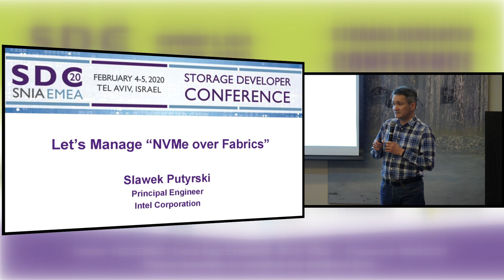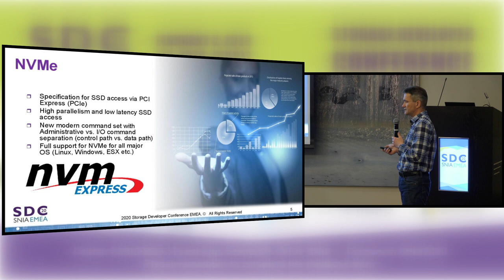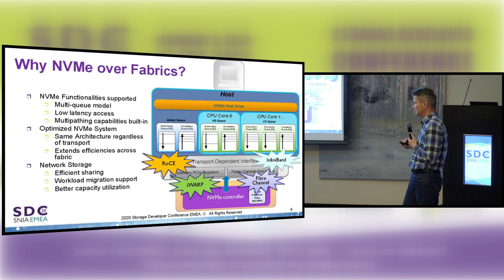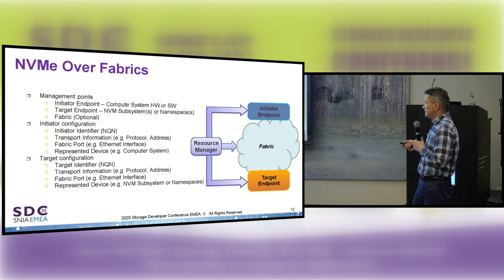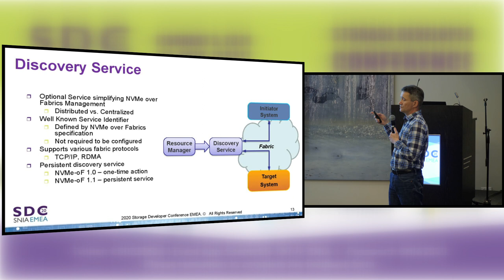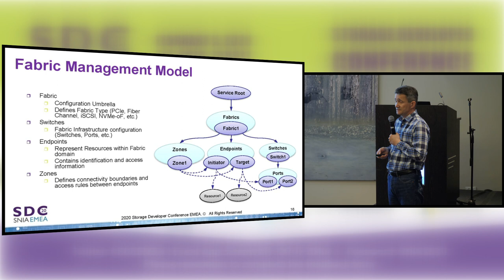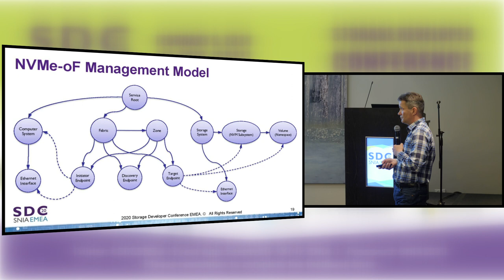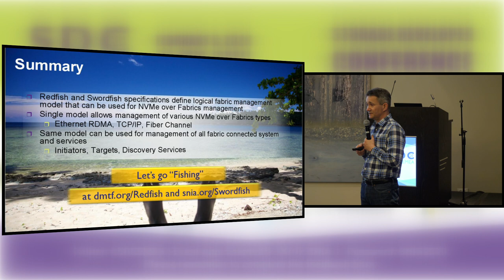Let's Manage NVMe over Fabrics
SNIA Education track presentation from SDC EMEA 2020.
Presented by Slawek Putyrski